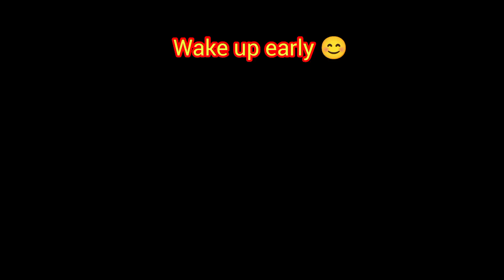Good habits for childrens👶